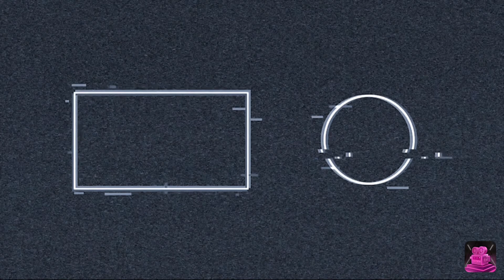Mutton biriyani and chicken qorma|recipe in urdu